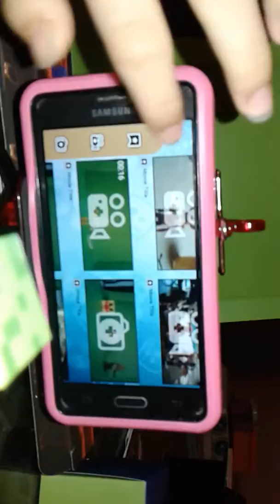Five Nights at chicas part 1